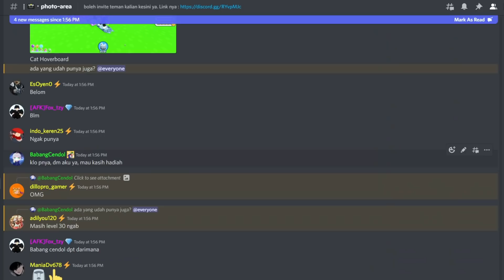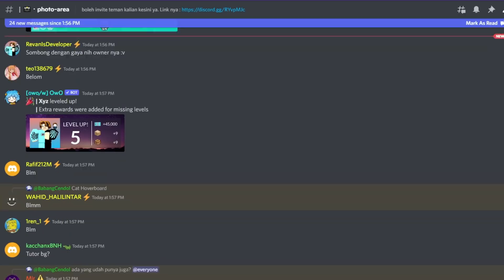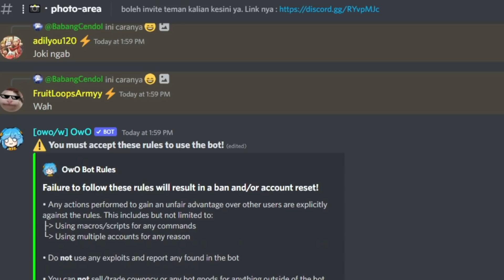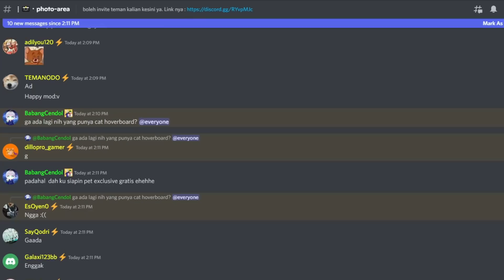PUNYA CAT HOVERBOARD ?!? AUTO DAPET PET EXCLUSIVE GRATIS !! (Pet Simulator X) - Roblox Indonesia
✅ Cara Mabar :
1. Follow account roblox aja sudah bisa join ke dalam game
2. Join discord supaya lebih tau kapan aku record dan lebih seru waktu record